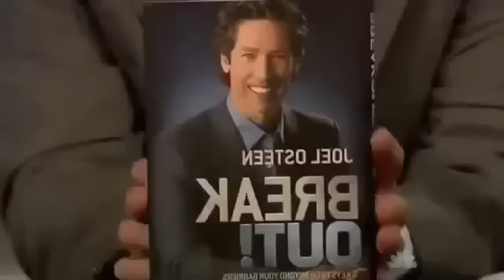FALSE TEACHER Joel Osteen on Jimmy Fallon Late Night - EXPOSING CHARLATANS